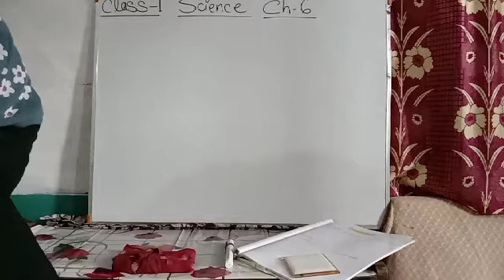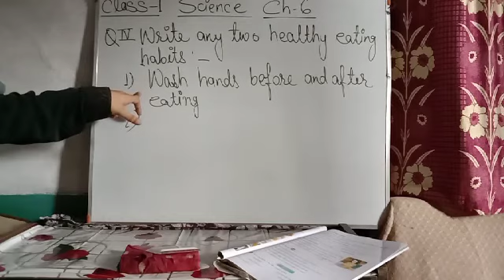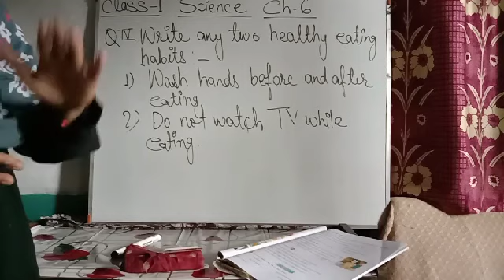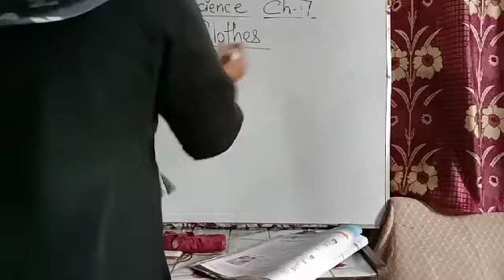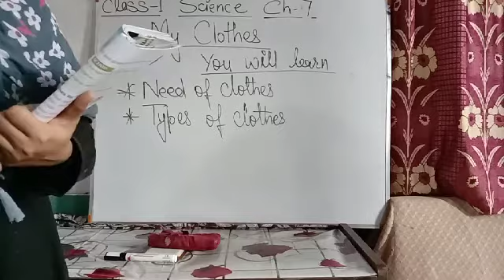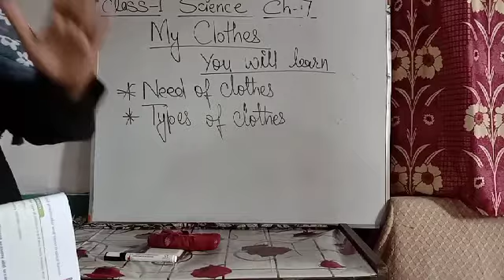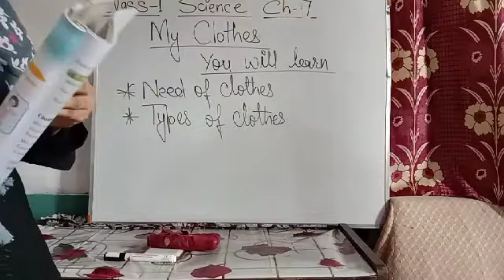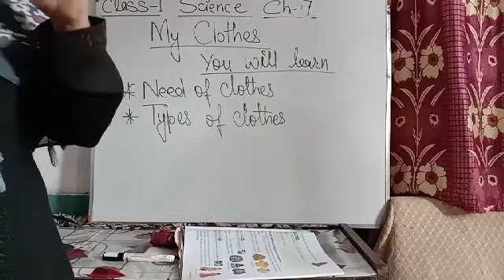Class 1 Science